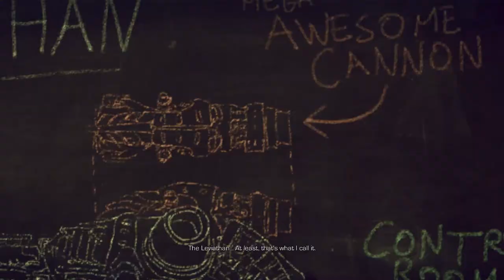Enslaved: Odyssey to the West (Ep. 11 – Pigsy)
Welcome to my playthrough of Enslaved: Odyssey to the West, an action adventure game from from Ninja Theory, makers of Hellblade: Senua’s Sacrifice.